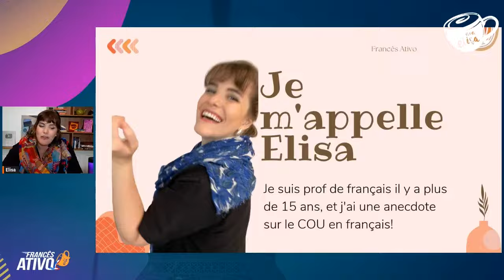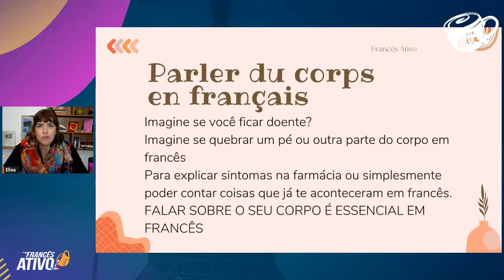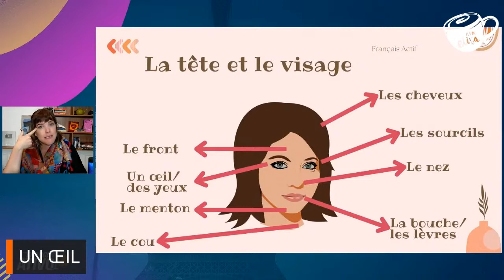O corpo humano em francês | Vocabulário e pronúncia | Le corps humain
- Eu sou a Elisa Touchon Fingermann, sou franco-brasileira, fui alfabetizada em francês e cresci ensinando a língua para as pessoas, e hoje quero te mostrar como falar e pronunciar "pescoço" e outras partes do corpo em francês! Assista ao vídeo e descubra esse vocabulário!